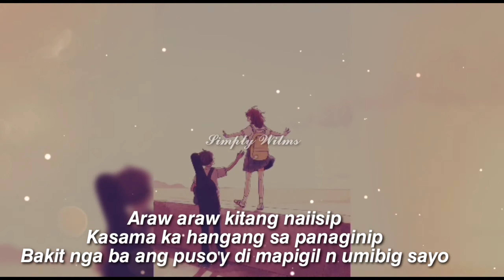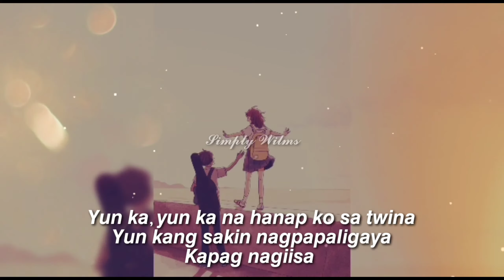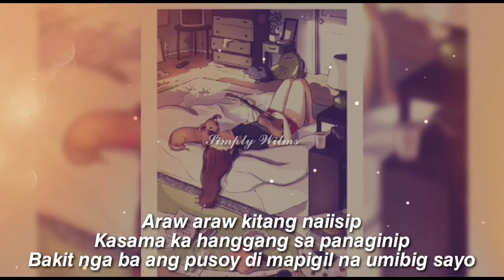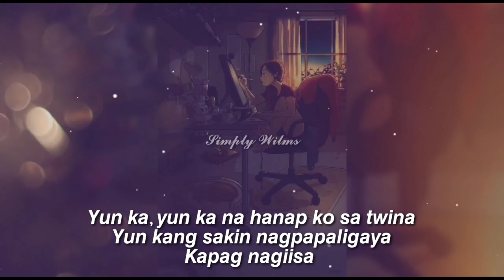YUN KA Lyrics / Ruth Anna Mendoza (cover)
I don not own the audio in this video.